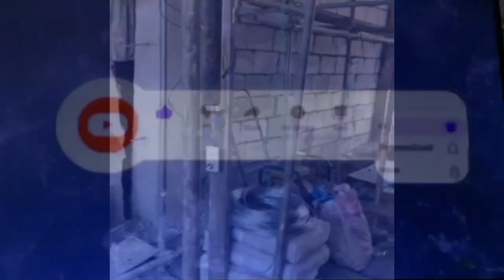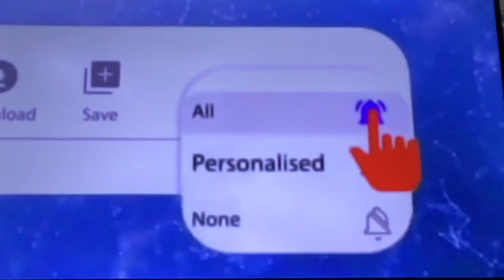Continuation building construction in Nueva Ecija